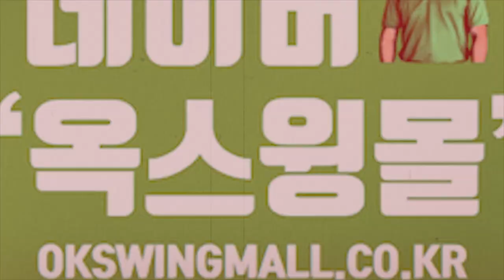[옥스윙몰] 특집 옥선생리뷰! 우주최강 비거리 아이언 여성용 FF-247 쓰리! 흥부자 김수현 프로가 떴다!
옥스윙몰 아이언셋 구매링크

옥맙습니다.